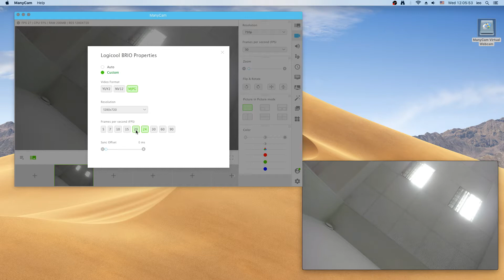How To Remove Web Camera Flickering with ManyCam Mac (the stupid way)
Simply adjust the camera FPS until flickering disappears.